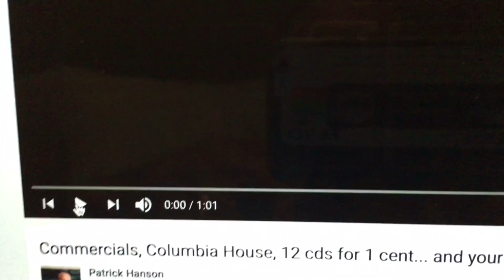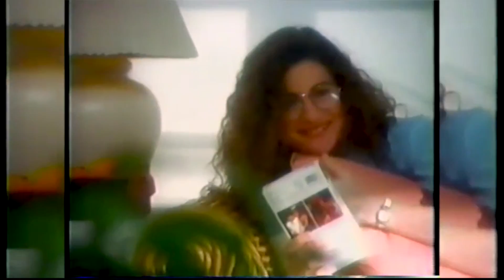Rejected Columbia House 12 cds 1 cent, commercial...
This video is about Columbia House 12 cds 1 cent.  This is the script I wrote for them and for some reason it was not accepted... Columbia house…

We know what you want…  Cd’s  there shinny… their new.. and your either single, depressed,
a hoarder, or to lazy to realize we are gonna screw you              with no lube…

here at columbia house….  we have hand selected 10’s of 11’s of cd just for you…
and the best part you get 12 for a penny….   i know what you thinking….
 Is madonna really a virgin?  oh no honey… just wait for her book…

but seriously this is the best deal your gonna wish you never did…  and yes..
you will quickly realize only shitty cds are cheap.. all the good ones are about
$18 so in the end… if your cheap… you gonna wanna cancel.. but you can’t…
cause now your part of the illuminate
take it from me… I’m he Man.. and the reason if you going through puberty right now…
that your gay…  those bible thumpers were right…
I know this cause we have Eyes wide shut parties at Pat Robersons house.. and damn he is Hung!